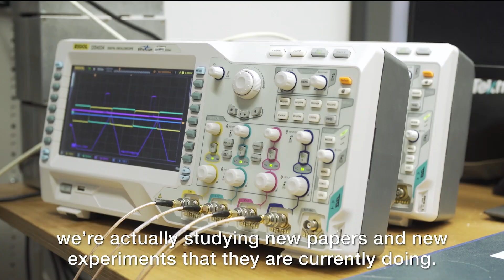Presenting QuTech Academy Scholarship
🎓 Are you an ambitious student interested in quantum as well? Join us at QuTech!

💡 We offer full scholarships for excellent, international applicants for a MSc Programme at Delft University of Technology (Faculties of Applied Physics and Electrical Engineering, Mathematics and Computer Science).

Any questions?
Get in contact!